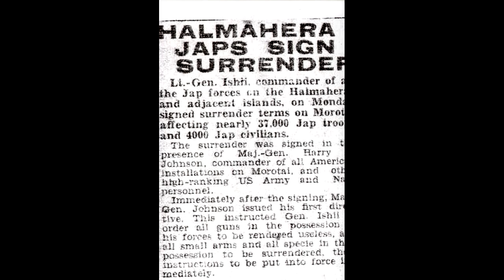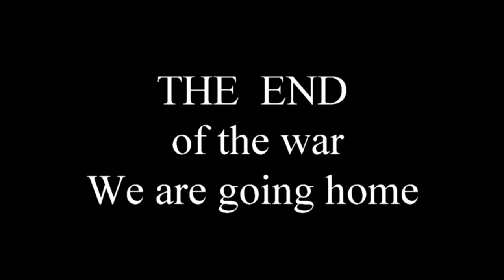war ii the p.t boats